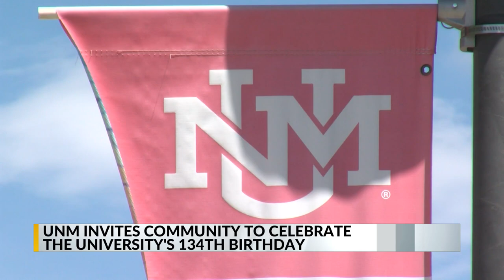University of New Mexico celebrates its 134th birthday